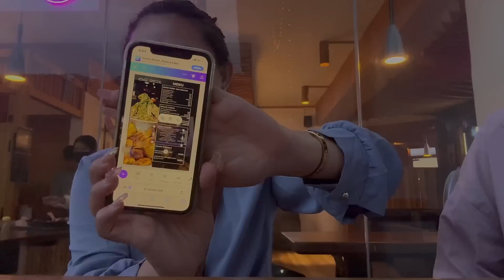SEVENS BIRTHDAY GIFT REVEAL…GUESSSS??? | Met a Subscriber 😍|Seven & I Got invited by a Restaurant📍